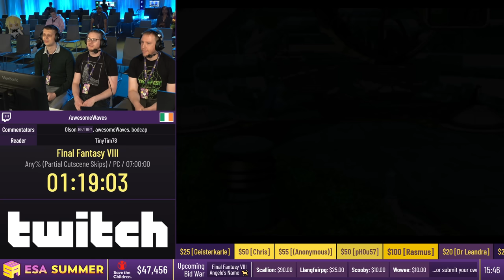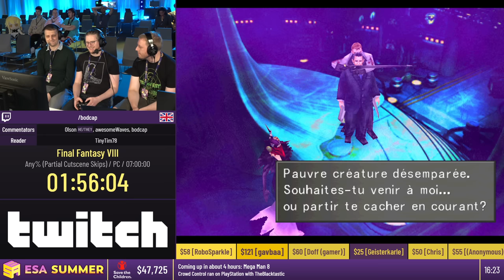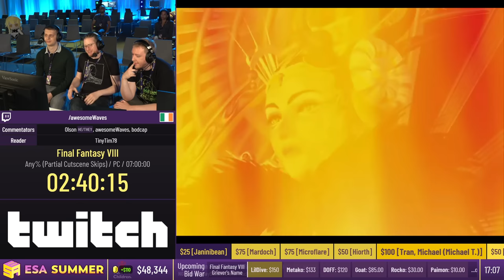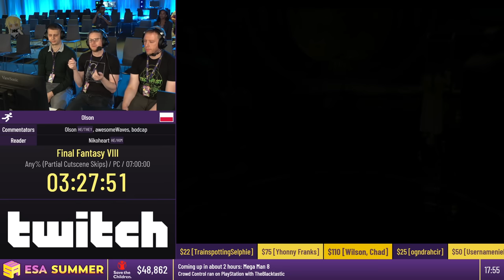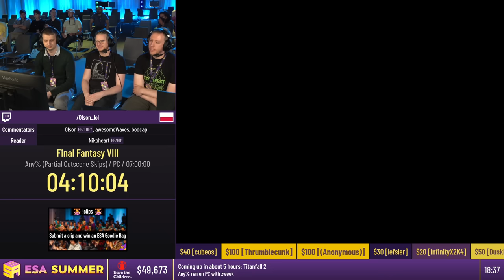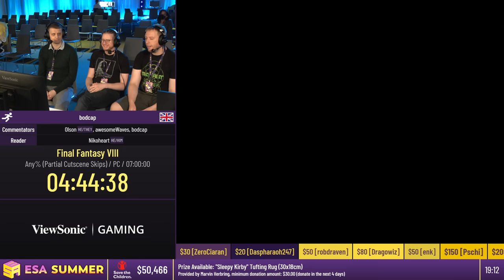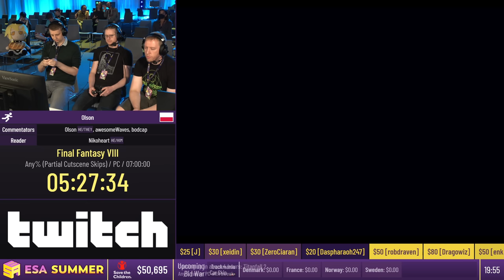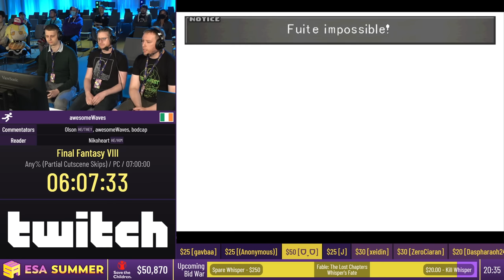Final Fantasy VIII [Any% (Partial Cutscene Skips)] by Olson, awesomeWaves and bodcap